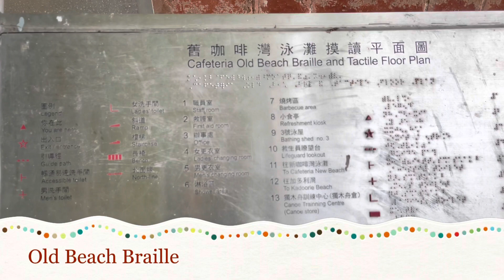Memories Of The Past || BBQ || Hong Kong || Family || Beach Braille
Family BBQ in hongkong